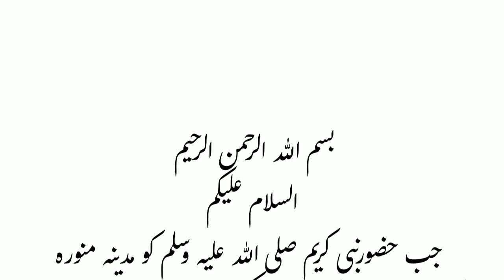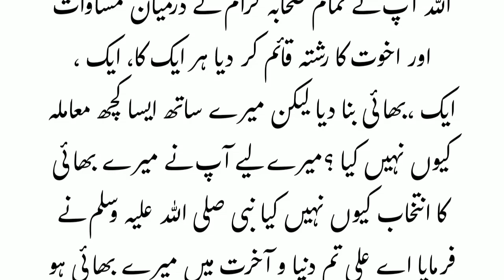shab e hijrat Bistar nabvi per ali ka sona|hazrat ali ka waqia|prophet stories|islamic waqiyat|islam